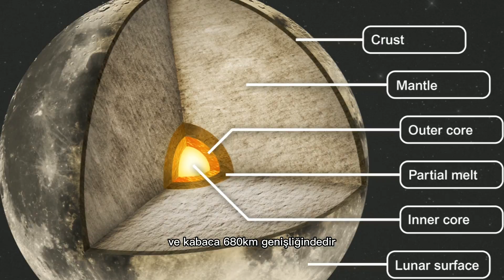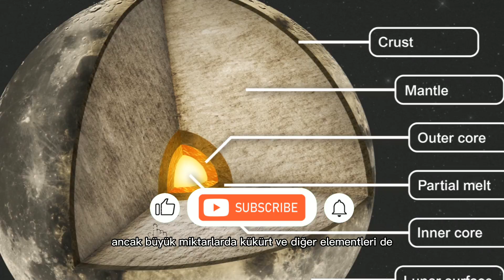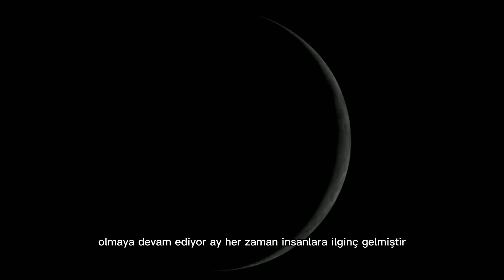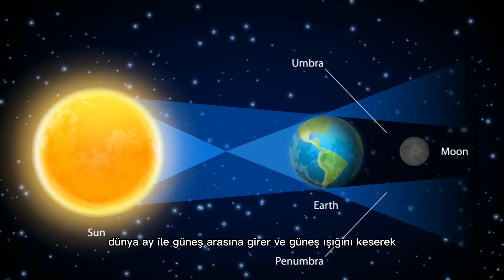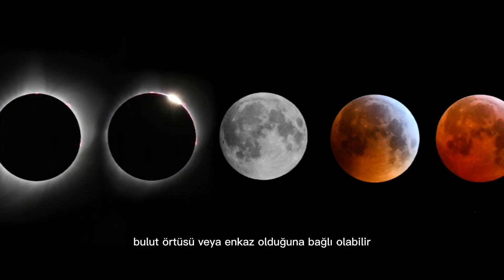Kanlı Ay Nedir? -Kanlı Ay Toplumu Nasıl Etkiler?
Ürkütücü görünebilir, ancak kanlı ay ışığı sadece bir oyundur. Ay tutulmaları sadece dolunay sırasında, güneş yüzeyi tamamen aydınlattığında gerçekleşebilir. Kanlı ayın oluş sebebini kısaca anlatmak gerekirse ışık dalgaları gerildiği için kırmızı görünürler. Bu kırmızı ışık ayın yüzeyine çarptığında da kırmızı görünür.

00:00 Giriş
04:29 Birinci İlginç Bilgi
04:56 İkinci İlginç Bilgi
05:06 Üçüncü İlginç Bilgi
05:12 Ay Yüzeyinde Gölgeler Daha Koyu
05:36 Ayda Deprem Olur Mu?
05:54 Ayın Konumu Değişir Mi?
06:26 Ay İle Uzaylı Arasında Nasıl Bir İlişki Var?
07:01 Kanlı Ay Nedir?